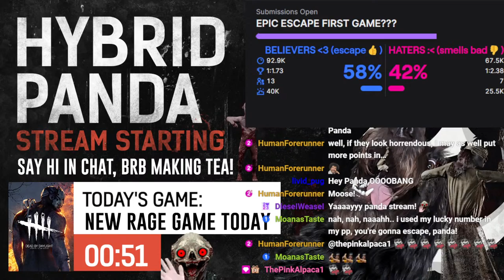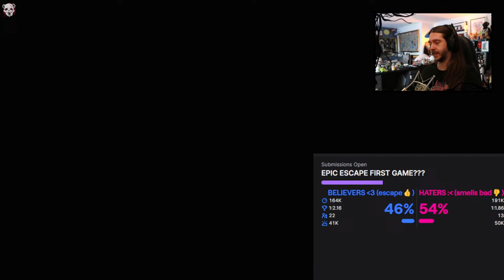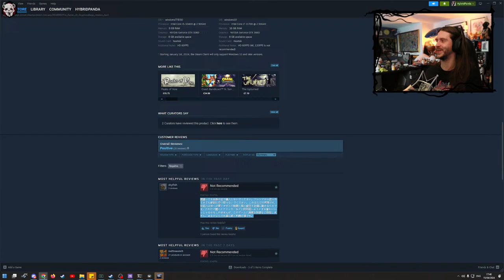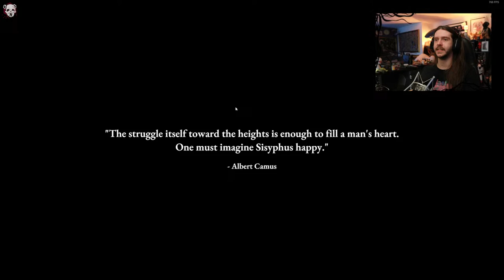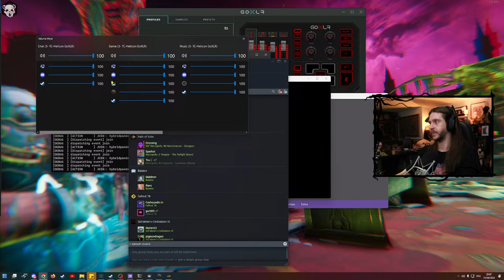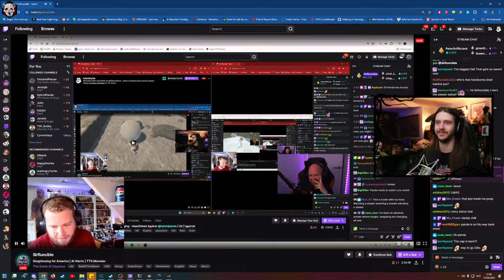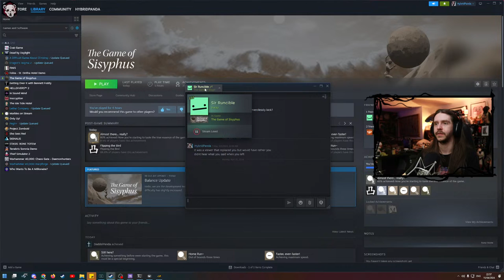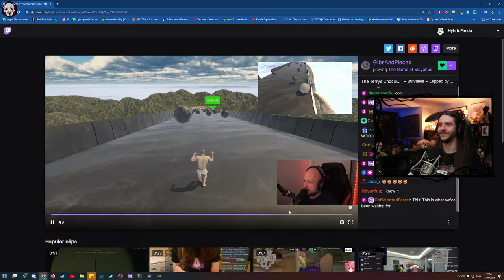TEARING MY HAIR OUT - Push ball up Mountain. easy? [The Game of Sisyphus]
New game that will probably be horrible for my health
Live on Twitch and YouTube